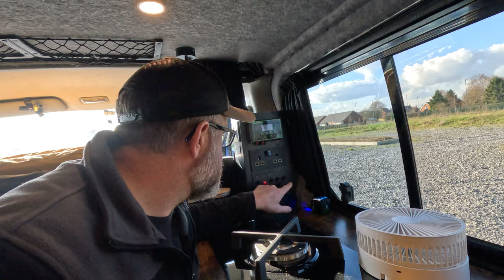Unique bed design sleeps 3. Tour of vivaro campervan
Get ready for an exclusive behind-the-scenes tour of our trusty campervan that accompanied us on our unforgettable adventures in Montenegro and Croatia last year!  In this video, join the kids and me as we dive deep into the intricacies of our small but mighty van's systems.

Ella takes the lead in showcasing our clever storage solutions, offering a glimpse into where we keep our clothes and essentials for life on the road. Meanwhile, Jean provides insights into the rear of the van, where we stow away our table, chairs, and outdoor shower—essential items for our outdoor escapades.

As for me, I'll guide you through the rest of the van's features, but the real highlight is our unique 3-person bed layout! Don't miss out on this innovative design that maximizes space and comfort for our family adventures.

If you're a vanlife enthusiast, a storage organization aficionado, or simply love a good tour, hit that "Like" button, subscribe to our channel, and join the conversation in the comments below. Thanks for being part of our campervan journey—it's time to embark on another adventure together!

00:00 intro
00:48 greetings
01:30 the tour
02:17 Ella shows the cupboards
04:19 the kitchen
08:30 Jean shows the back
09:18 more about electrics
11:00 storage solutions
14:39 the beds
17:24 the cab
18:13 final thoughts